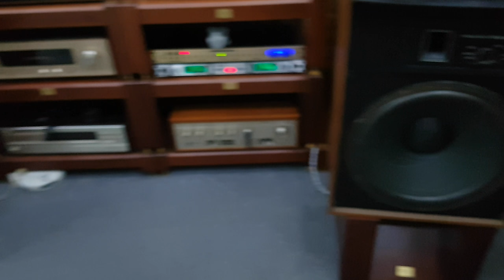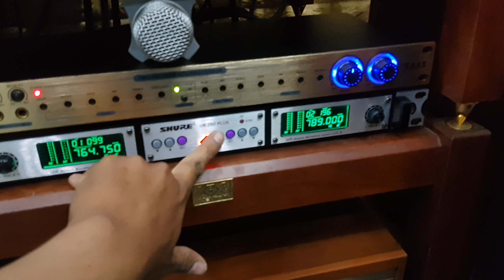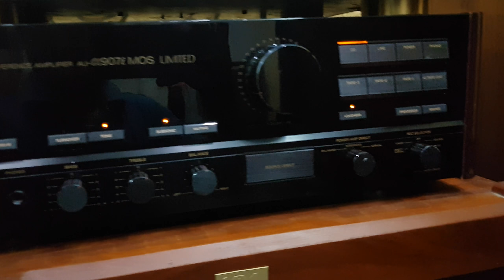REALISTIC Mach One(đã bán). Bass 40cm, mid còi, treble còi. Nghe nhạc hát karaoke tuyệt vời.